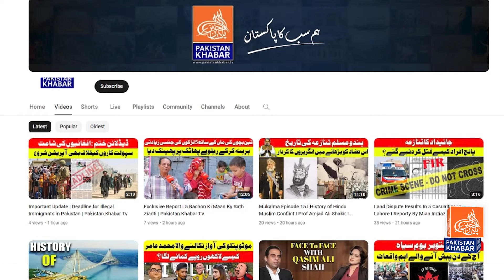PTI's Fear Peaks | Election Banners Removed by Administration? Exclusive Report by Mian Imtiaz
In a surprising turn of events, PTI's influence seems to be under scrutiny as election banners are reportedly taken down. Join Mian Imtiaz for an in-depth analysis on this political development.